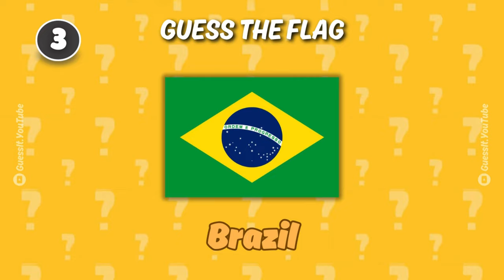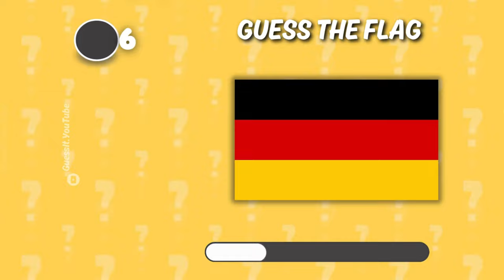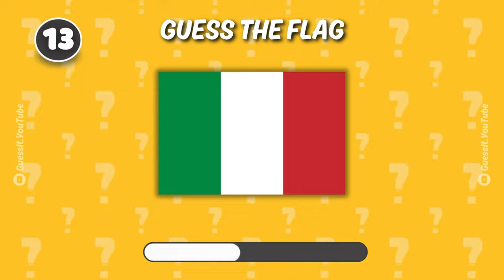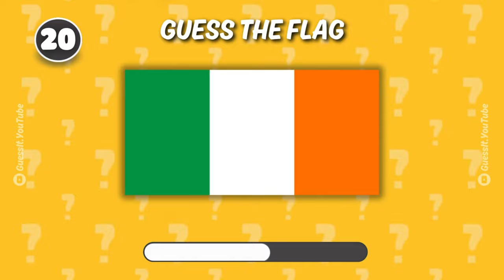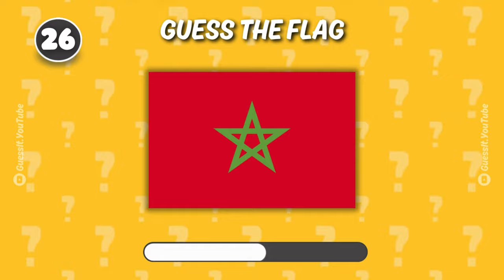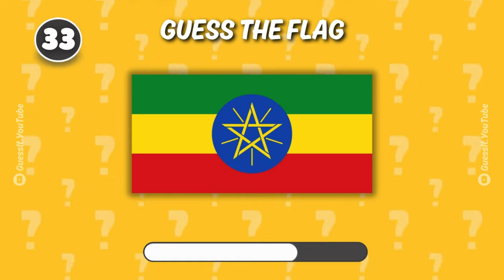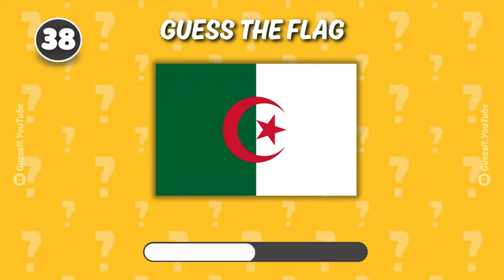GUESS The Flag | GUESS THE FLAG QUIZ !! 👀